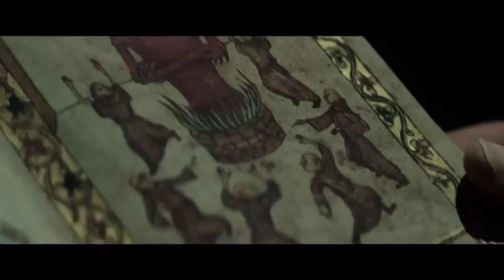THE POPE'S EXORCIST Trailer (2023).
THE POPE'S EXORCIST Trailer (2023) Russell Crowe